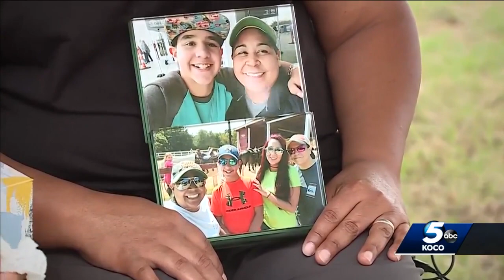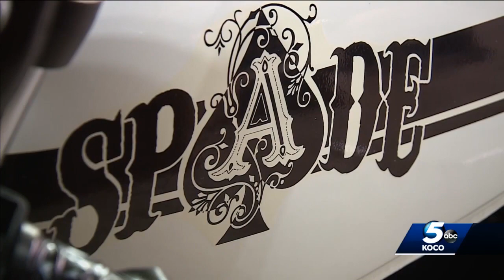Family, friends of Westmoore High School student killed in accident describe him as genuine, big-...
Family, friends of Westmoore High School student killed in accident describe him as genuine, big-hearted